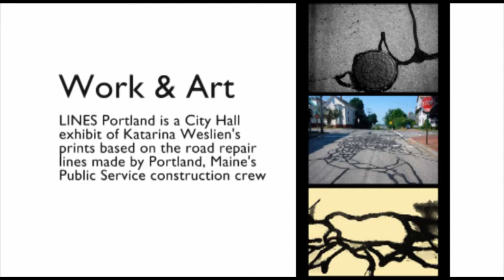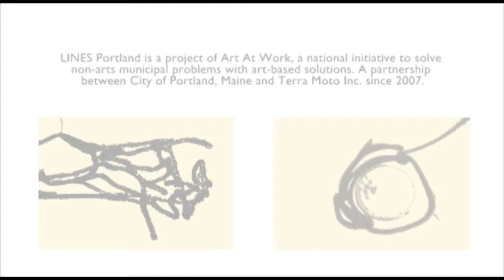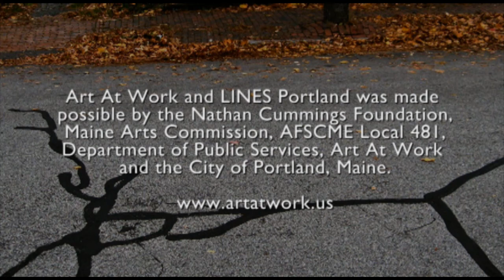LINES Portland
LINES Portland is a project of Art At Work, national initiative to solve non-arts municipal problems with art-based solutions. A partnership between City of Portland, Maine and Terra Moto Inc. since 2007.

Art At Work and LINES Portland was made possible by the Nathan Cummings Foundation, Maine Arts Commission, AFSCME Local 481, Department of Public Services, Art At Work and the City of Portland, Maine.

"Weslienʼs powerful prints serve to make visible the invisible lines and labor that connects us as neighbors and as a city. All too often we remain unaware of the work that city workers do, even though much of the work happens out in public. Hauling garbage, plowing snow, monitoring water, cleaning sidewalks, treating sewage, repairing roads - all quite visible to the eye - but not to the mind." - Art At Work Director Marty Pottenger

Thanks to Katarina Weslien, the Public Services road repair crew - Gordie Greenlaw,
Dave Melendez, Dave Shaw, Chris Nassa, Brian Cogill, Duane Cote, Kevin Noyes, Mike Bobinsky